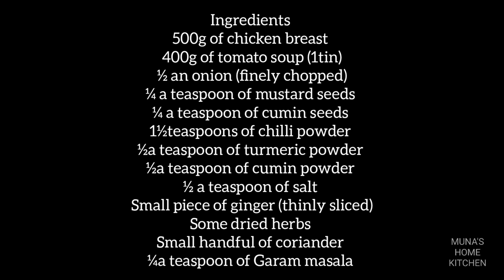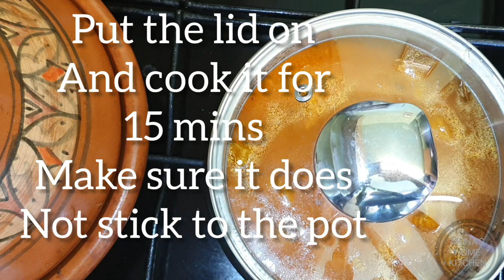Quick and easy Tomato Soup Chicken Tikka